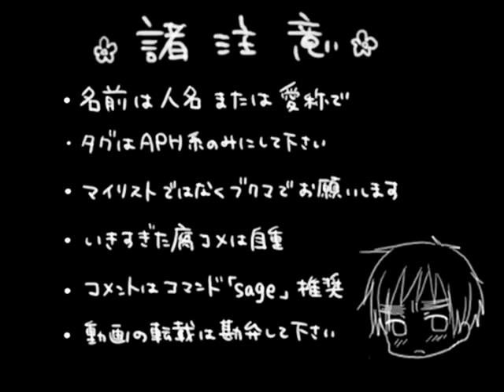[APH sub] The Red Fruit Bursts Open [Arthur x Kiku]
Original Video Name:
Original Video:
Subber: Wamyne/SplatteredMinds
Song Name: The Red Fruit Bursts Open(?)
Vocaloid: Miku Hatsune

Help would be appreciated!